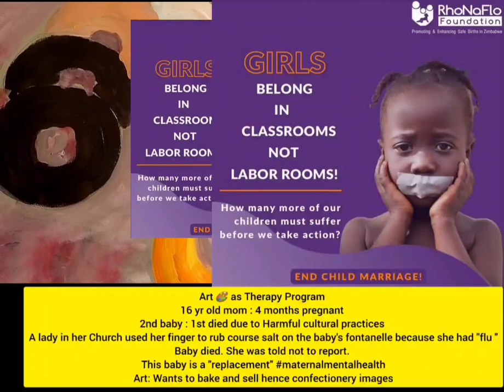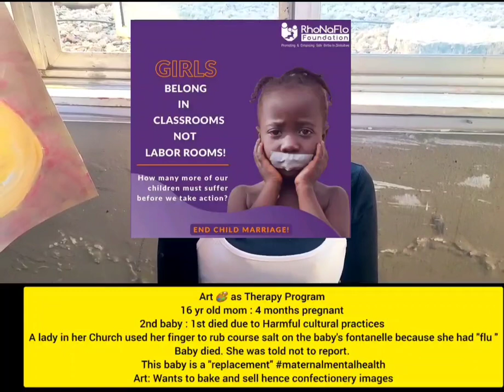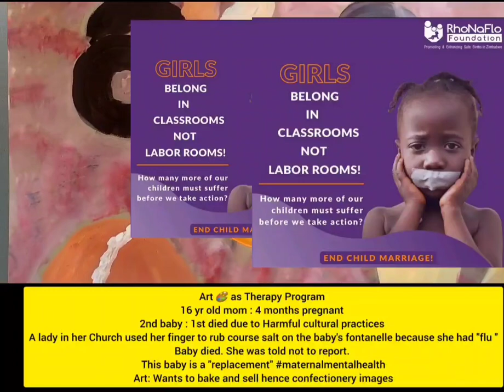Art as Therapy Program : Anna - 16 years old. pregnant with baby #2. 1st died in April 2023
Anna is 16 years old.
She is pregnant with her 2nd baby.
1st died in April of this year (2023.

Her baby had a cold so a lady from her Church ( White garment Ministries / Apostolic Faith) offered to "fix" the baby.

She used her fingers to rub coarse salt on the roof of the baby's mouth and on her fontanelle.

 Baby went into distress and she told her to take her to the Hospital but not divulge what had happened.

The baby apparently severed a critical vein and died 3 days later. Distraught, she decided she wanted to "replace" her baby and set out to get pregnant again.

She lives alone.

Her passion is baking and she would like support going to a culinary school and setting up her own enterprise selling baked products.